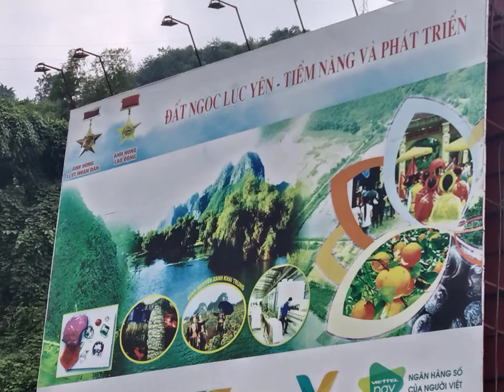Lục Yên, Yên Bái